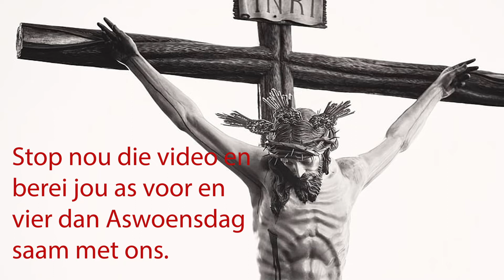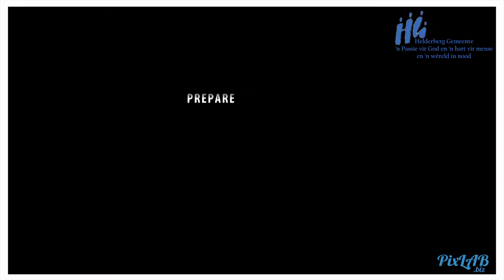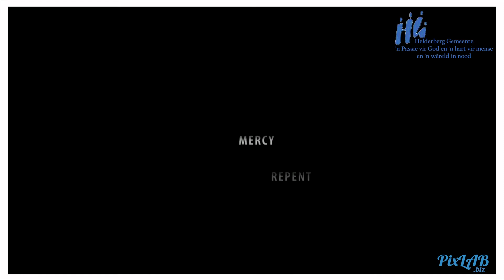2021 02 17 Aswoensdag Helderberg Gemeente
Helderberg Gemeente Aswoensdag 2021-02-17